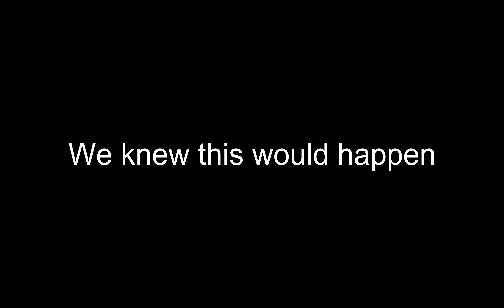My thoughts on Ellen DeGeneres